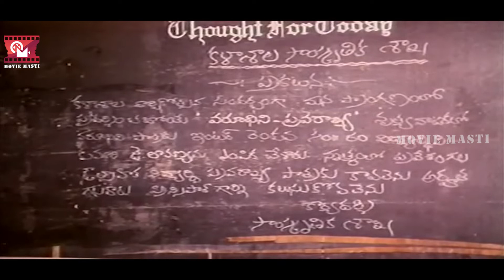Rajendra Prasad Lady Getup Nonstop Ultimate Comedy Scene | Telugu Movie Comedy | Movie Masti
MOVIE MASTI is South India's #1 YouTube Channel and your final stop for Entertainment content from Telugu Film Industry. Get all the latest updates of the best Telugu full movies, Telugu trailers,Telugu comedy scenes, Telugu hd movies,and other ultimate flicks ! Tollywood movies covering all genres, Action, Comedy, Drama, Horror, Suspense.

|| ANTI-PIRACY WARNING ||

This content is Copyrighted to MAA Masthi . Legal action will be taken against those who violate the copyright of the same